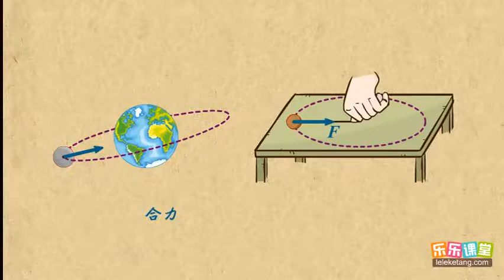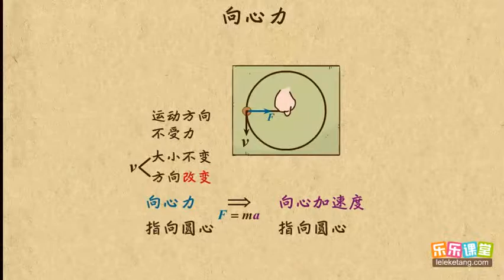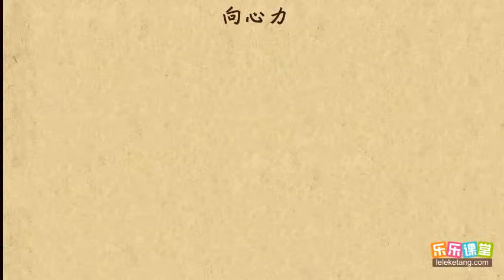08向心力 曲线运动（2） 高中物理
08向心力    曲线运动（2）  高中物理